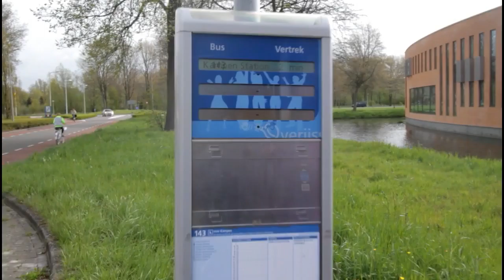Plesieran di kota-kota Belanda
Kita semua akan mengajak family dari Jakarta keliling di kota Belanda. Temperature cuaca hari ini cukup rendah (10-16derajat) [lus hujan. Tapi tetap saja kita bisa jalan.